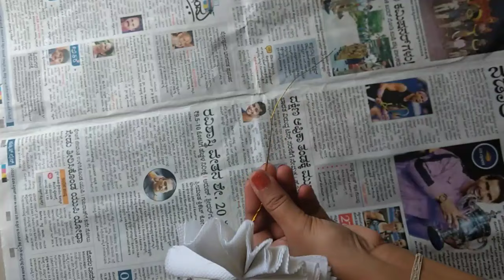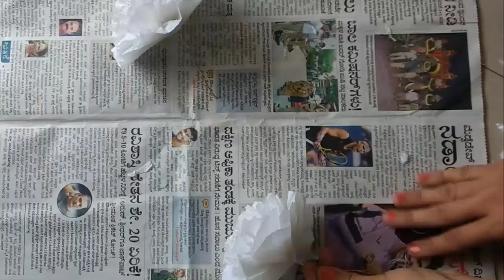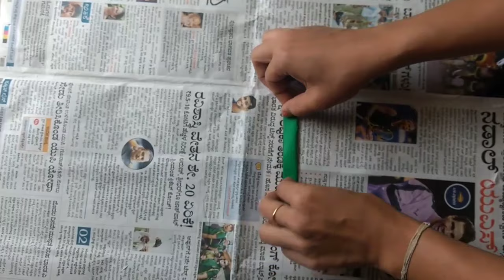How to make Round Tissue Paper Flower | DIY Paper Craft | Homemade Creations | Easy Tissue Art